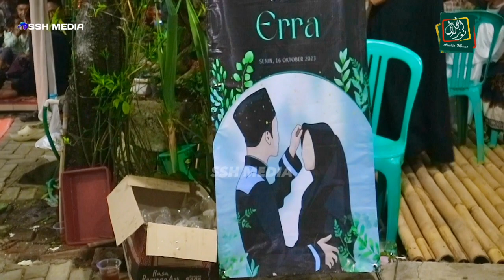AHMAD YA HABIBI - Ust.JABIR - REBANA NURUL JALAL - WALIMATUL URSY JETAK WEDUNG